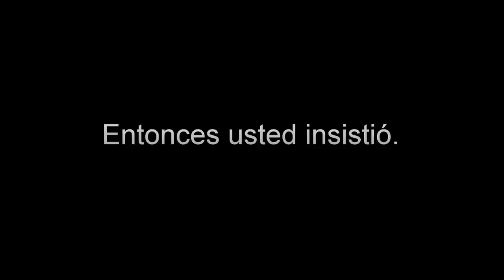Aperto ma coperto: trailer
Aperto ma Coperto: El vicio inconfesable de los lunes a la medianoche. Porque la ópera no sólo se canta, también se habla y hasta se ríe.
Con Myriam Toker y Gustavo López Manzitti, y las columnas de Pito Estripa, Honoria Pueyrredón y Benito Bevacqua.
Radio Online Conexión Abierta, a partir del lunes 20 de junio a la medianoche.
Sólo se escucha online.